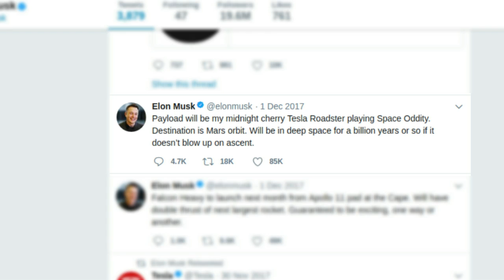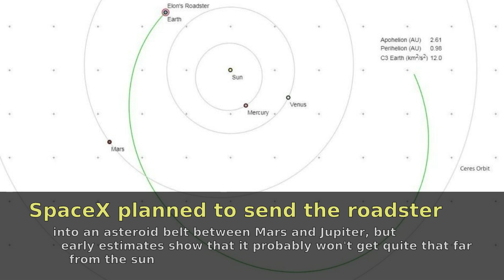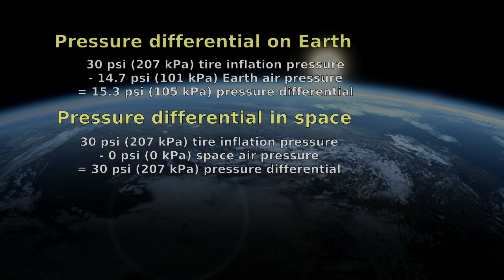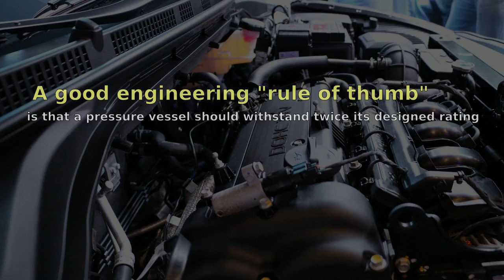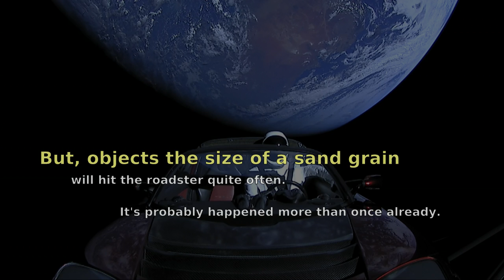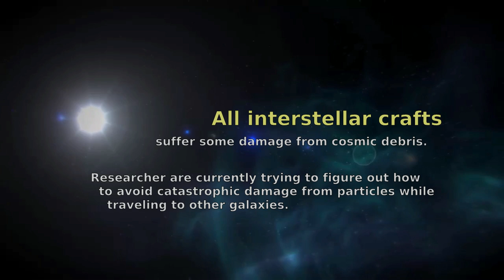What Will Happen to The TESLA ROADSTER in SPACE?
Here are some other WildAC videos that you might like --

The SpaceX launch of Elon Musk's personal Tesla Roadster made headlines around the world, largely because it was so unique. Space launch payloads usually contain sterilized research equipment and satellites that we as viewers can't relate to. But, most of us see cars every day. If you live anywhere near Elon Musk, you might have even seen the infamous car itself driving around town.

The Falcon Heavy rocket launch carrying Musk's roadster brought normal life a little closer to science fiction, but does it make any sense? Will a normal, everyday car have any hope of surviving the impossibly harsh conditions of open space for any meaningful time? How will the Starman roadster even look if humankind ever advances to a point of recapturing it for display somewhere? What's going to happen to the little red Tesla Roadster over the next hundreds, thousands, or even millions of years in space?

It all sounds very romantic, but let's have a look at the realities of sending a car into space.